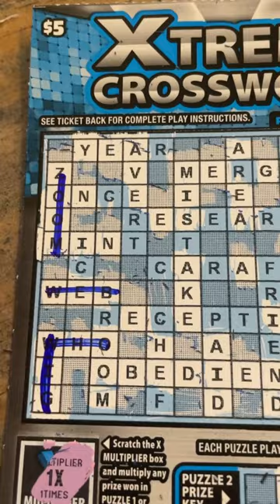$5 Extreme Crossword Florida Lottery Scratch Off